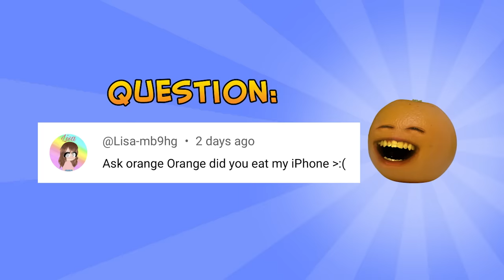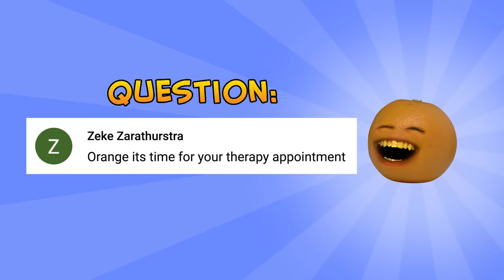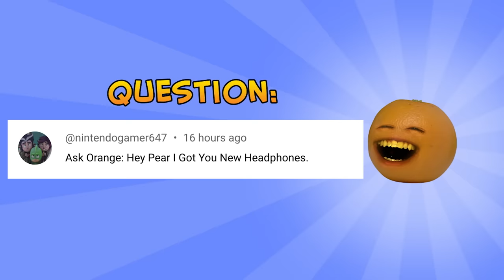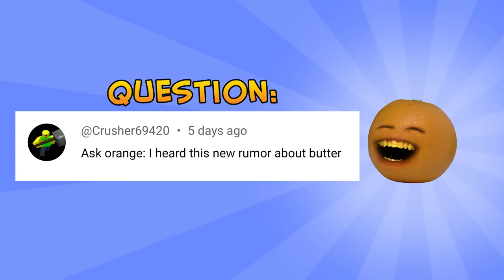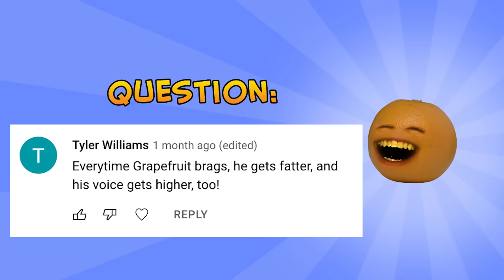Annoying Orange - Ask Orange #89: 1 Fart = 1 Sub!